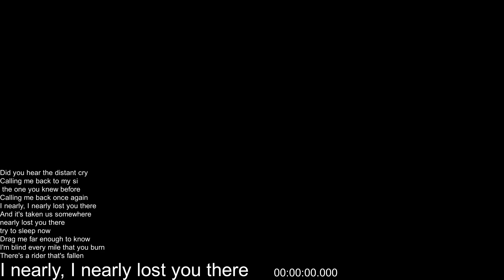mearly lost u batbass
screaming trees